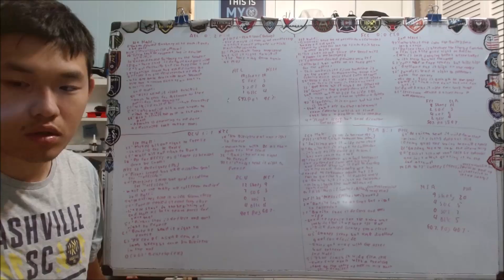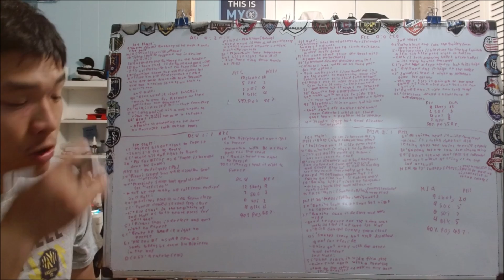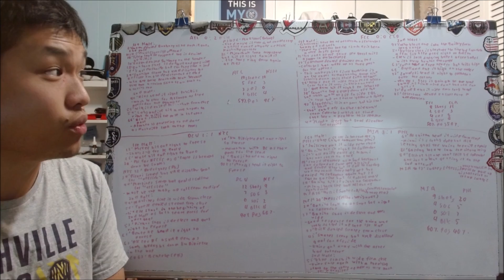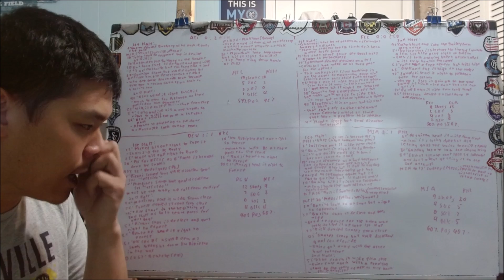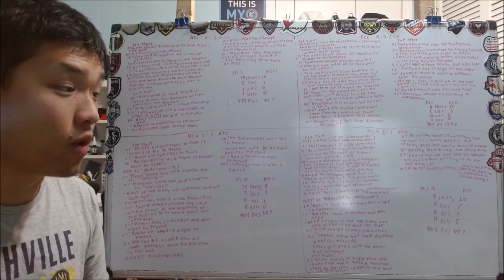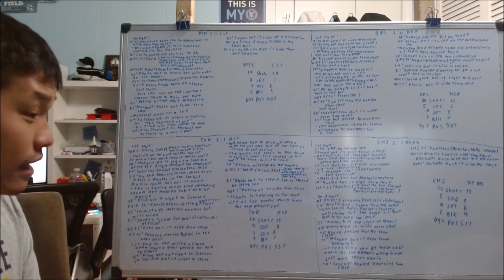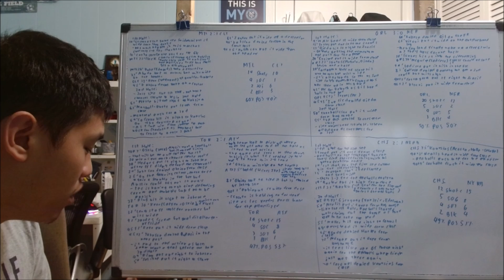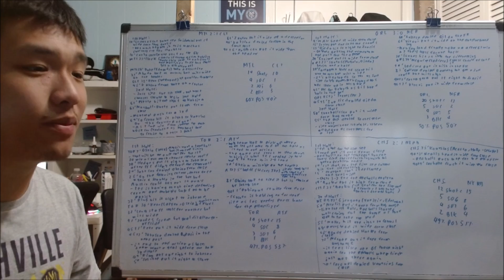Reviewing MLS Matchweek 32 games part 1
With one more game left in the books, today we are going to review the 1st 8 games of matchweek 32 which all but one are Eastern Conference matchup

Here are the result:
Atlanta United 0:2 Nashville SC 1:04
FC Cincinnati 0:0 Columbus Crew 5:47
DC United 1:1 NYCFC 12:43
Inter Miami 3:1 Philadelphia Union 16:53
Montreal 2:1 Charlotte FC 23:05
Orlando City 3:0 New England Revolution 27:51
Toronto FC 2:1 Austin FC 32:07
Chicago Fire 2:1 NYRB 37:27